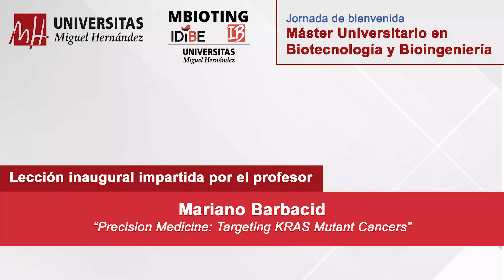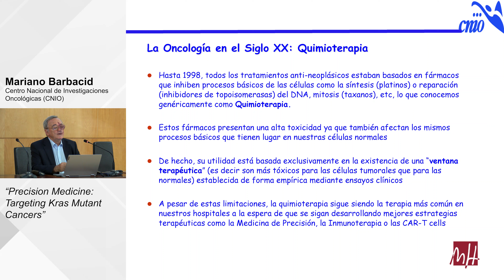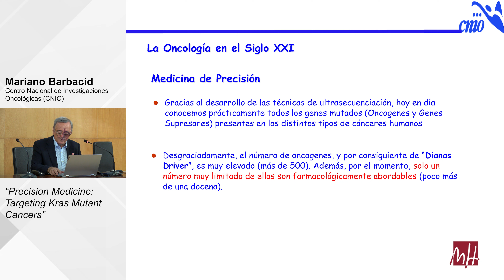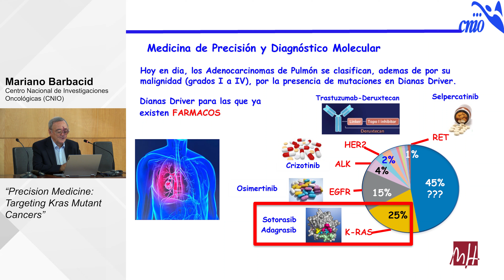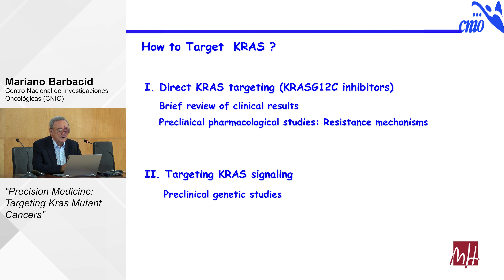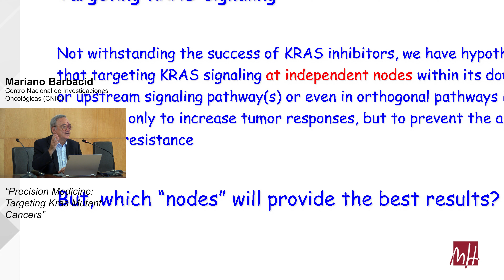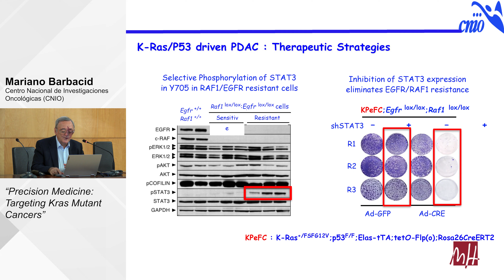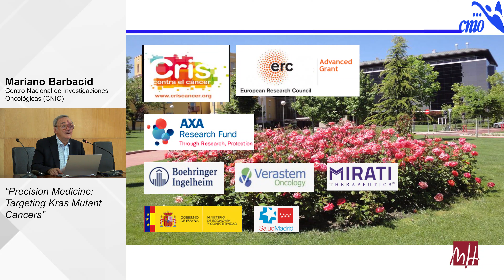Lección inaugural MBIOTING. Mariano Barbacid | "Precision Medicine: Targeting Kras Mutant Cancers".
Jornada de bienvenida al Máster Universitario en Biotecnología y Bioingeniería.

Lección inaugural.
Ponente: Dr. Mariano Barbacid
Ponencia: "Precision Medicine: Targeting Kras Mutant Cancers".